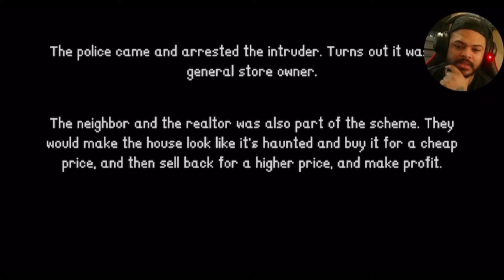Trapped: He's Already Inside [Intruder] (Horror Game)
You started working from home and bought a new house, far from the city.

But something seems off about it. Just be cautious, and don't believe in fairytales.